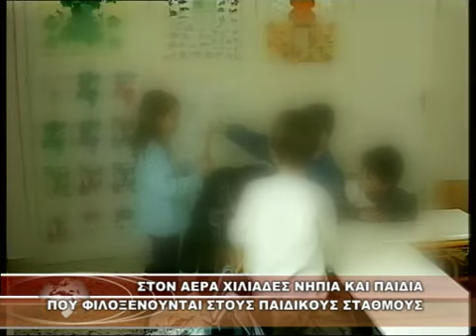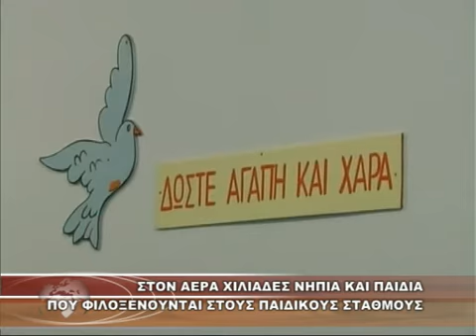ΣΤΟΝ ΑΕΡΑ ΧΙΛΙΑΔΕΣ ΝΗΠΙΑ ΚΑΙ ΠΑΙΔΙΑ ΠΟΥ ΦΙΛΟΞΕΝΟΥΝΤΑΙ ΣΤΟΥΣ ΠΑΙΔΙΚΟΥΣ ΣΤΑΘΜΟΥΣ